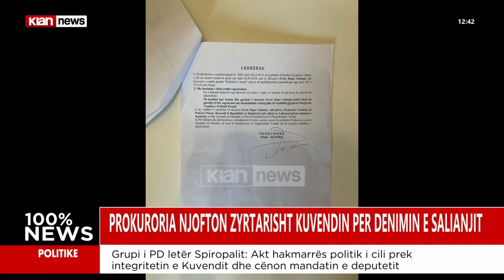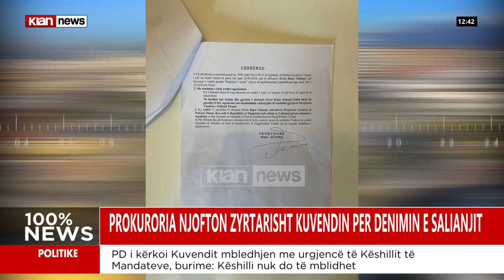Prokuroria njofton zyrtarisht kuvendin për dënimin e Salianjit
Ky është urdhri që ka firmosur prokurorja Elona Alvora për ekzekutimin e vendimit ndaj Ervin Salianjit, i cili është dënuar me 1 vit burg nga Gjykata e Apelit.

Për shkak se Salianji mban statusin e deputetit, urdhri i është dërguar edhe Kuvendit të Shqipërisë. Të tjera institucione që e kanë marrë urdhrin janë edhe Gjykata e Shkallës së Parë Tiranë dhe Drejtoria e Policisë së Tiranës. Kjo e fundit është ngarkuar për arrestimin e Salianjit.

Ervin Salianji në seancën gjyqësore. Shoqërohej nga deputetët demokratë. Pas tij, Gazment Bardhi, Xhelal Mziu dhe Luan Baçi

Po ashtu në shkresë thuhet se Ervin Salianji do ta kryejë dënimin në një nga burgjet e sigurisë së zakonshme.

Ndërkohë në orën 13:00, Partia Demokratike ka njoftuar se Ervin Salianji do